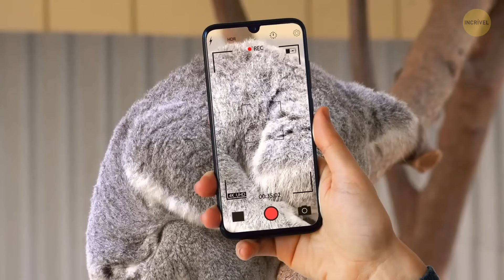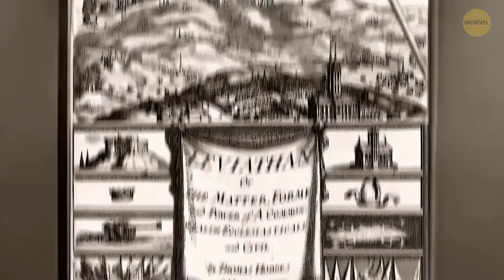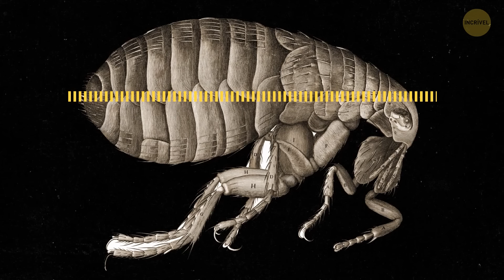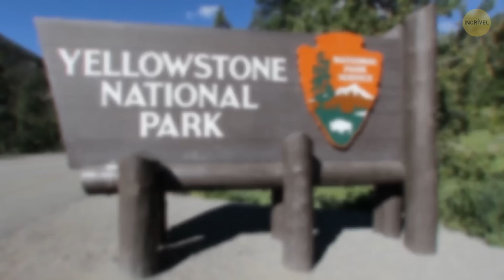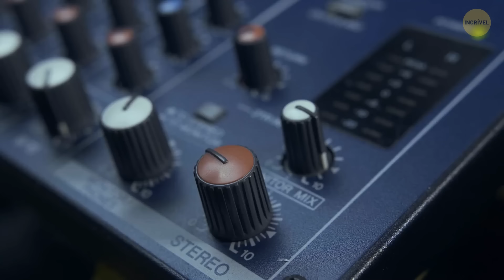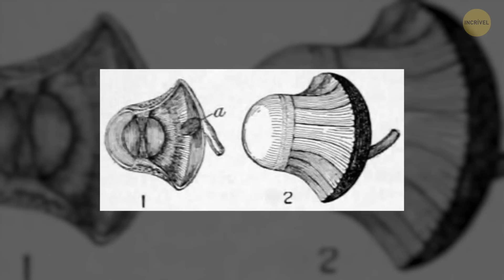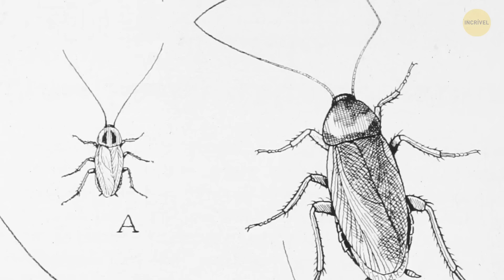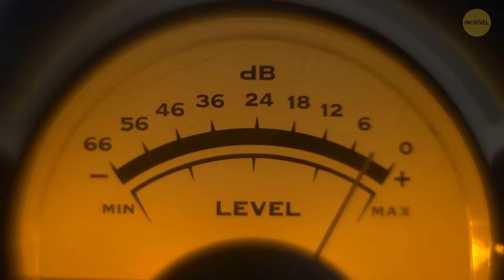A baleia azul não pode engolir um carro e mais de 50 mitos e fatos sobre animais